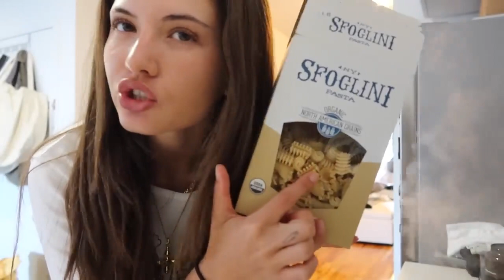Getting Ready to go to Paris for the Jacquemus Show Vlog